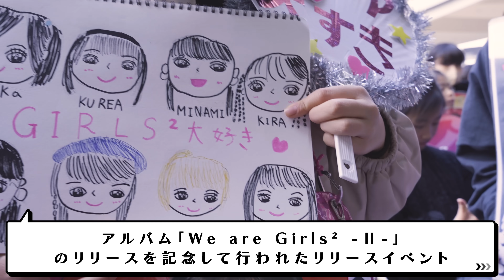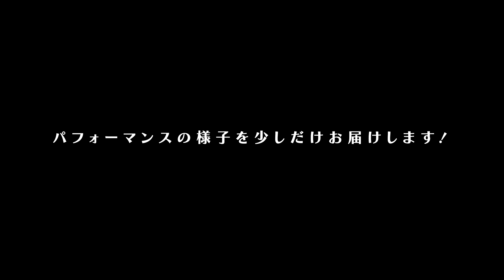「We are Girls² -Ⅱ-」 -The Release Events- 2024.02.11 at AbenoQ’s MALL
Girls² 2nd full album - We are Girls² -  Ⅱ  -
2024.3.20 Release